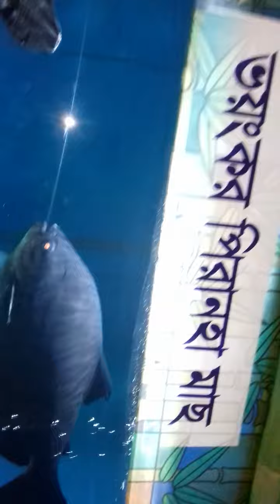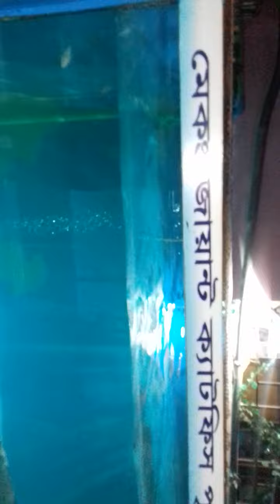Cox's bazar tour, Fishworld Bangladesh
My Rirst visit to Fishworld Cox,s Bazar in Bangladesh. It's only fish world and largest fish aquarium in Bangladesh. If you visit the fishworld you injBangladesh ust.

Tourvedio, Cox's bazar fishworld,
Only fishworld in ban,